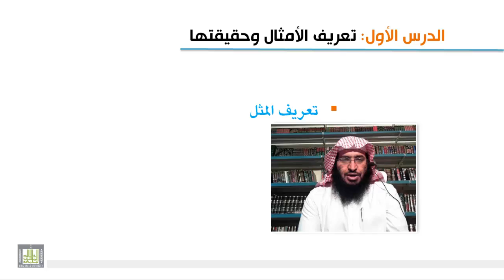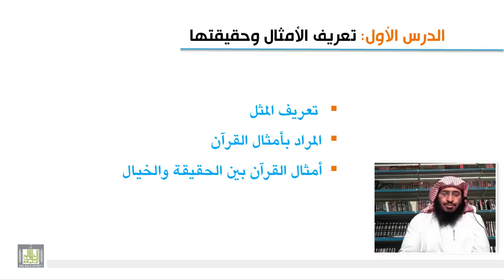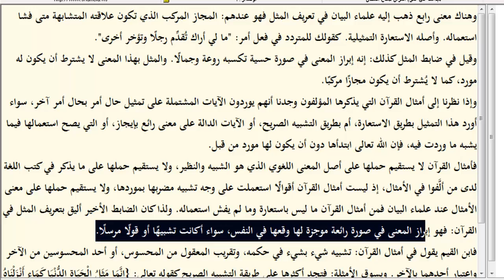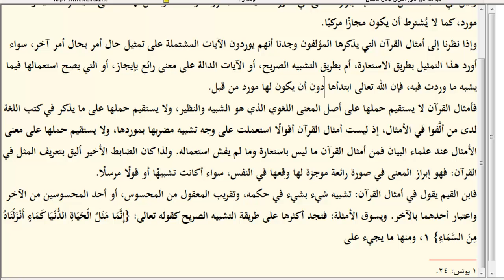علوم القرآن - تعريف أمثال القرآن 1